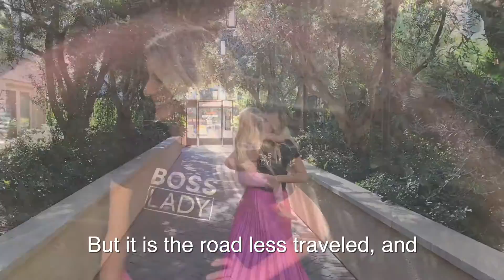Wanna Grow Or Start A Business and Online Store? You Can Do It!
Motivation from a three time entrepreneur to start or grow your business!